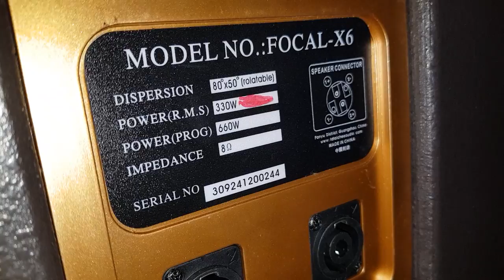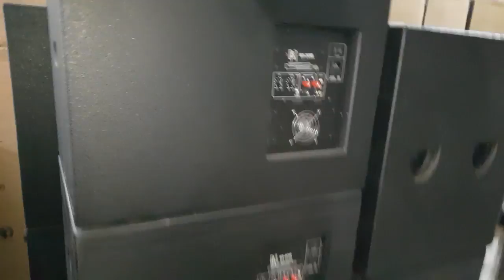Loa DK. X6. Lại về nhiều các bác à. Cty0936583140